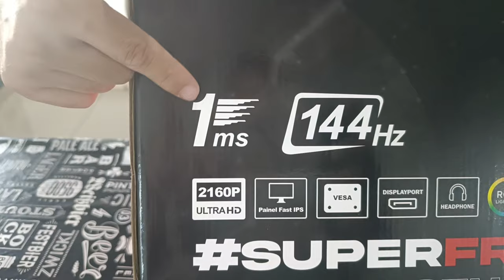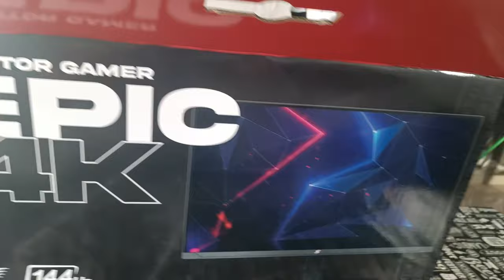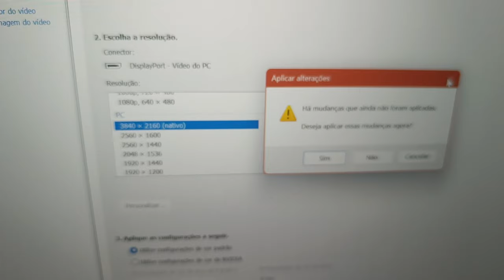Unboxing Monitor Gamer Superframe Epic 4K 144 htz 1ms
Fala Galera blz ? Mais um vídeo aqui no canal !!!
com mais um unboxing pra vocês, espero que gostem do vídeo !!! é isso ai galera,  não se esqueça de acessar a Pagina do canal no facebook e de seguir la no instagram.É isso galera TMJ sempre !!!